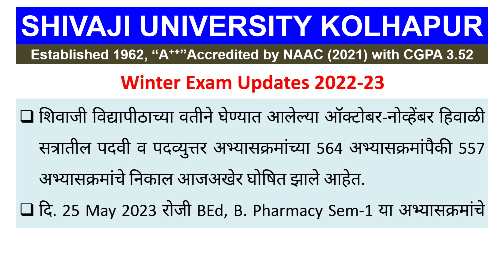Results Declared Shivaji University Exam